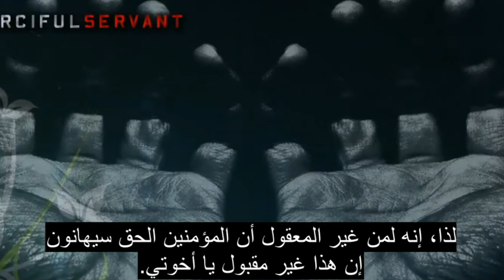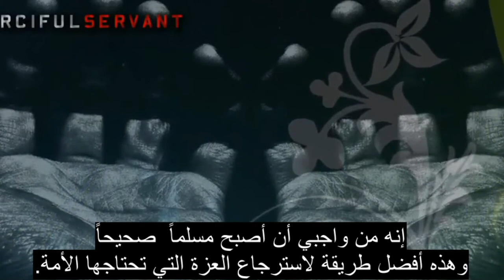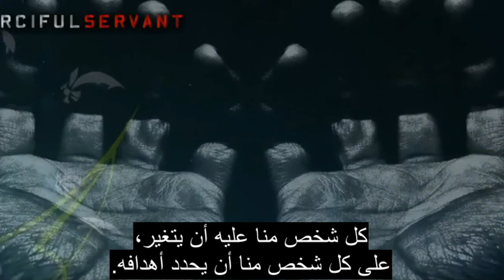It's time to change (مترجم)